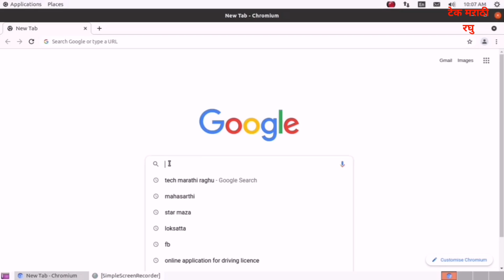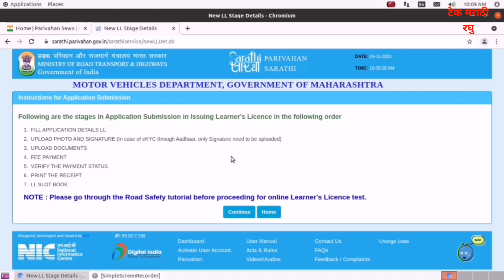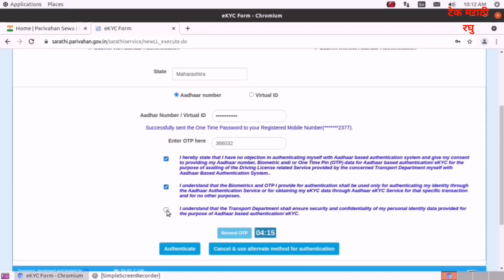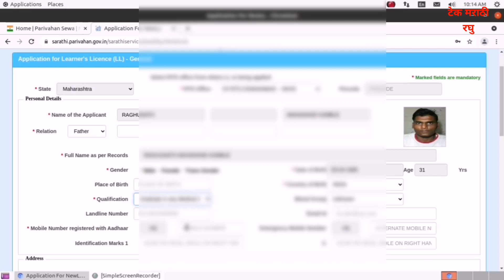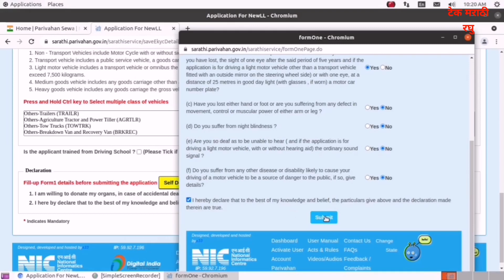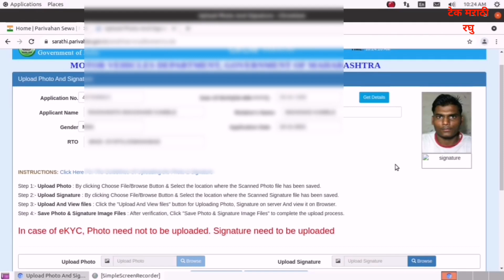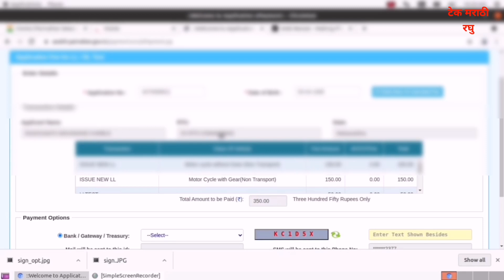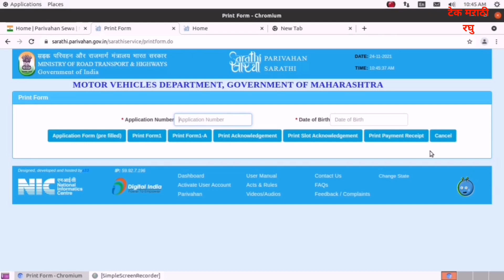ड्रायव्हिंग लायसन्स ऑनलाइन | New Driving Licence Online Apply Maharashtra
ड्रायव्हिंग लायसन्स ऑनलाइन | New Driving Licence Online Apply Maharashtra | Learning Licence Apply Maharashtra

धन्यवाद.

लिंक :-